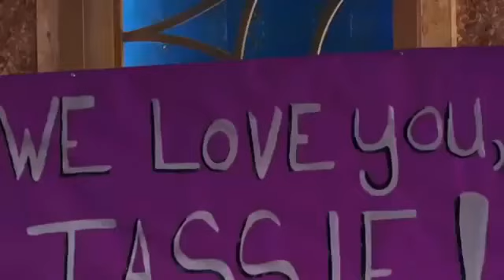3x6 The Rosses Get Real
3x6 The Rosses Get Real